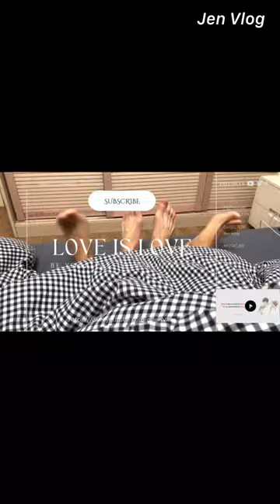[Engsub/BL] Having been together for more than 1 year, what do you want your partner to change?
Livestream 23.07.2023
Chen Lv/ Trần Luật: @Clv陈律
Date of birth/ Sinh ngày: 25/09/1997
Date of birth/ Sinh ngày: 27/09/2001
Height/ Chiều cao: 1m85
Hometown/ Quê quán: Guangzhou, Guangdong Province/ Quảng Châu, Quảng Đông

Jen Vlog